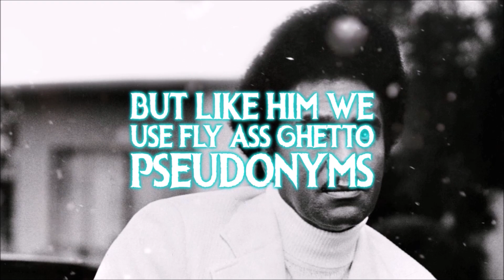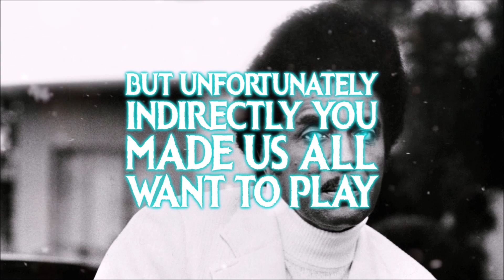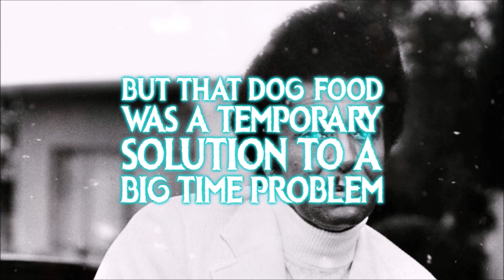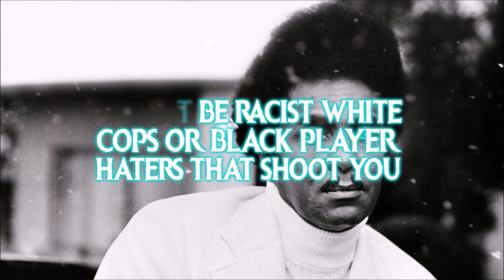THE "ICEBERG SLIM" SONG by G. Twilight (Official Lyric Video)